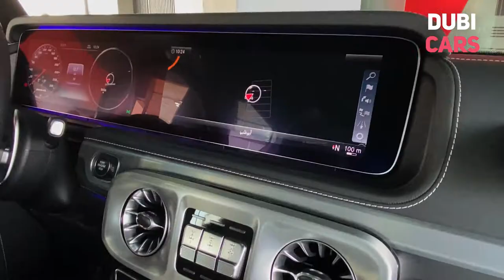Mercedes Benz G 63 AMG | Sultan Al Ketbi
Want more from your listing? Give our Money Back Guarantee package.